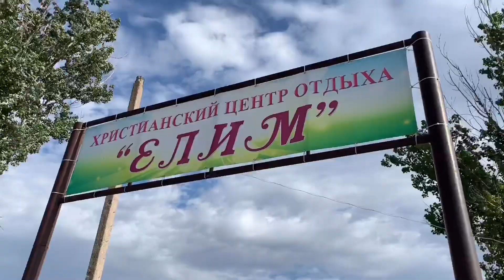Moldova Kids Camp 2019